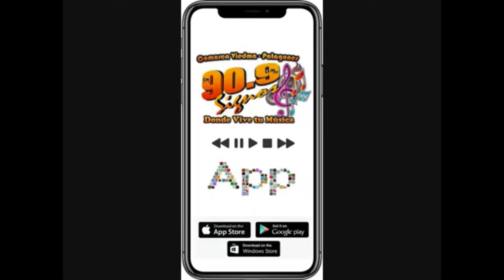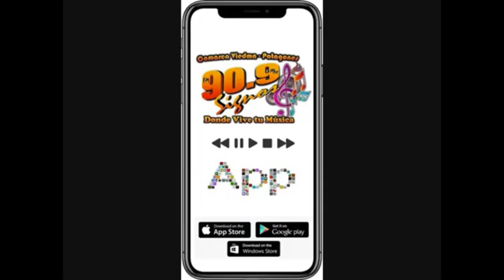CLAUDIO GUTIERREZ Y FRANCISCO CODAN UNA CHARLA ENTRE AMIGOS